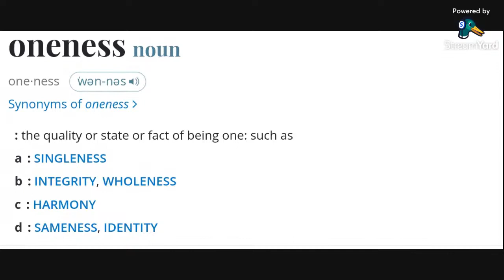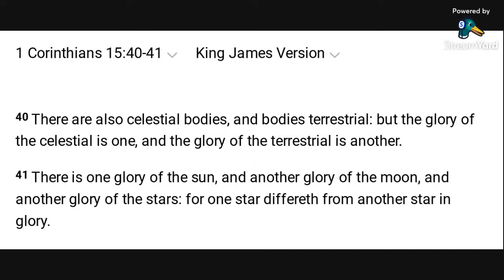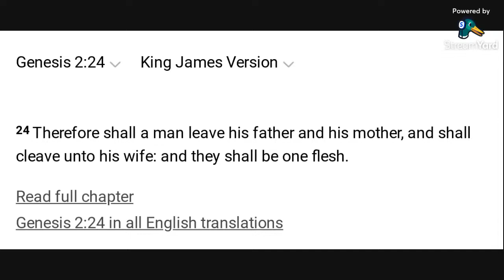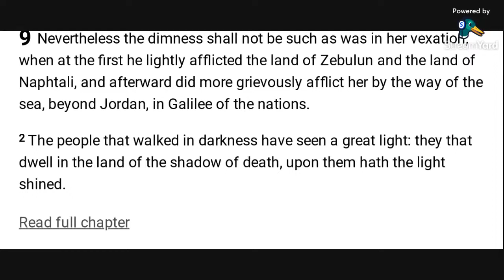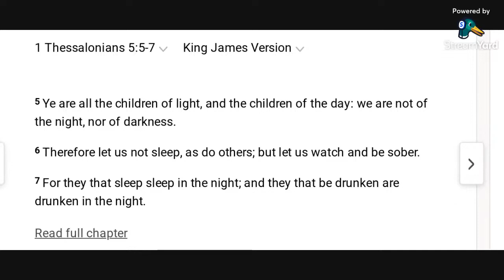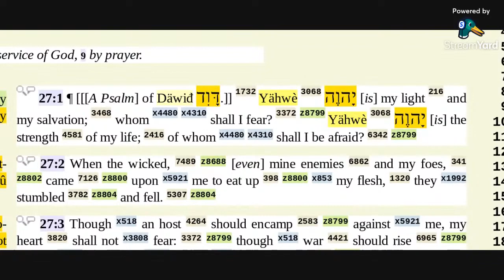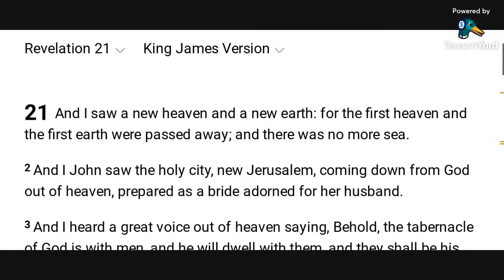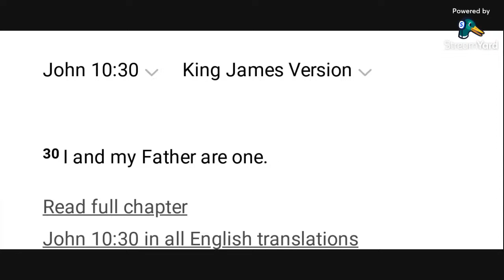Genesis 1:5 / John 10:30 - The Gospel written in the Firmament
We examine the heavenly lights as prophetic signs revealing secrets concerning the gospel on the one hand and concerning the Almighty on the other hand.  We further discuss the ministry of bearing light over the course of different seasons, where the unique Source of light is manifested in different ways.

May you be blessed in the Mighty Name of YEHOSHUA HA'MASHIACH.
Allelu-YAH.  Amen.

Notes:
1.  Yes indeed, the stars can also be considered as a representation of angels (Revelation 12:4).  Here we are examining the heavenly lights from a different perspective.
2. Salvation is by grace through faith in the Son of God Yehoshua Ha'Mashiach (Ephesians 2:8; John 3:16; Romans 10:9-13 amongst other scriptures), enduring in His commandments until the end (John 8:31).  If you come away with a different understanding after this study, disregard said study altogether.  This is simply spiritual imaging that I am sharing based on something the Lord whispered in my ear after worship, as He intended to lift up my spirit; for I was pressed above measure.

21 That they all may be one; as thou, Father, art in me, and I in thee, that they also may be one in us: that the world may believe that thou hast sent me.
22 And the glory which thou gavest me I have given them; that they may be one, even as we are one:
23 I in them, and thou in me, that they may be made perfect in one; and that the world may know that thou hast sent me, and hast loved them, as thou hast loved me

Thus saith the LORD, which giveth the sun for a light by day, and the ordinances of the moon and of the stars for a light by night, which divideth the sea when the waves thereof roar; The LORD of hosts is his name: